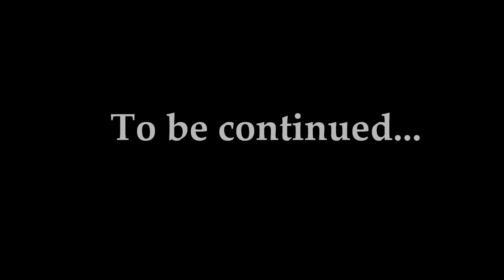The awesome adventures of...glassen18 - The Beggining. - #1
A film about a mysterious cave and a boy called glassen18. He finds lots of dimonds but why does he just throw them in the lave? Have he provokated more powerful people than he thought? Find out in this film and the rest of the series!